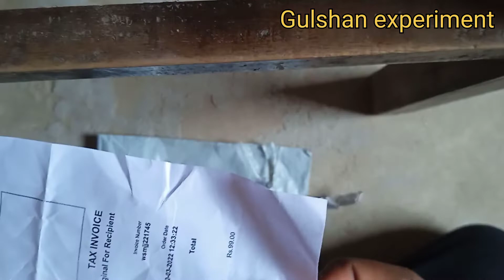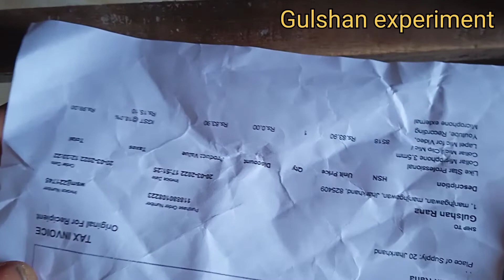24 March 2022 micro mic ka unboxing#experiment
micro mic ka unboxing#Gulshanexperiment Gulshanexperiment Unboxing mikromic summerexperiment #152